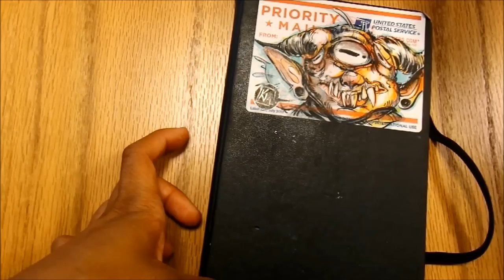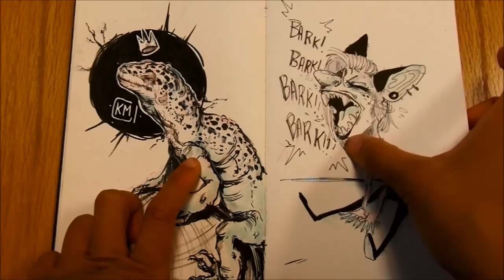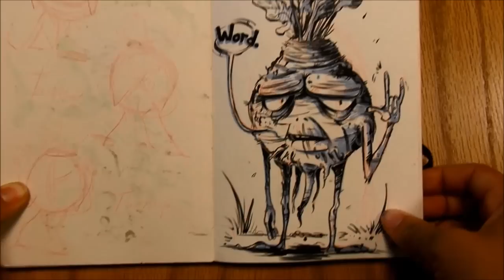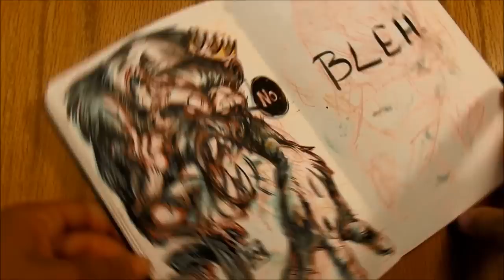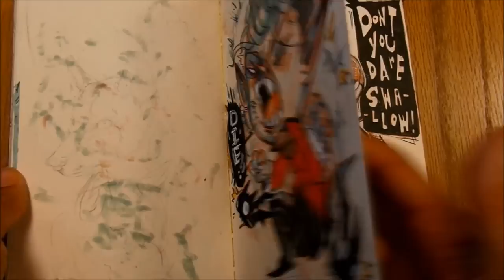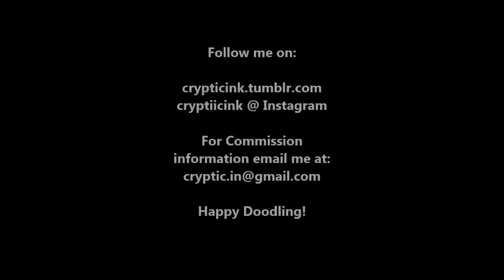Sketchbook 005: Artist Ramblings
Hey Guys! Let me know what you think, and also what you're working on - in the comments below!